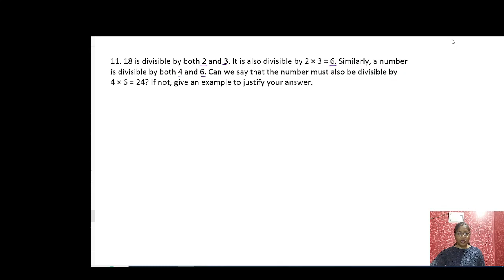Q 9 to 12 Of Exercise 3.5 Chapter 3 Playing With Numbers NCERT Maths Class 6 || MathsBySonam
Discussed the Questions 9 to 12 Of Exercise 3.5 Chapter 3 NCERT Maths
Subject-Maths
Class-6
Chapter 3 Playing With Numbers
Exercise 3.5

|| MathsBySonam